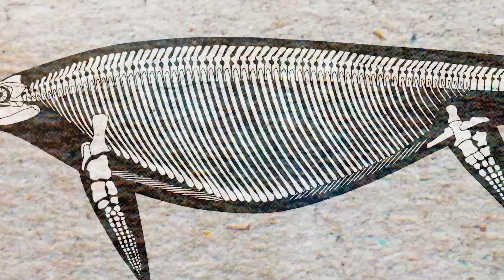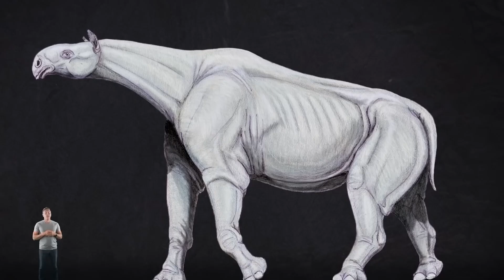Les Plus Grandes Créatures Ayant Existé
Que ce soit sur l'eau, sur terre ou dans les airs, nous connaissons partout des animaux de grande taille. Mais avez-vous déjà entendu parler de dinosaures marins plus grands que des baleines bleues ? Ou de serpents qui font passer le plus énorme des pythons pour un jouet d'enfant ? C'est exactement cette catégorie d'espèces uniques que nous voulons vous présenter dans cette vidéo. Vous y trouverez des créatures géantes et même des animaux extrêmement grands et inconnus qui existent encore aujourd'hui.